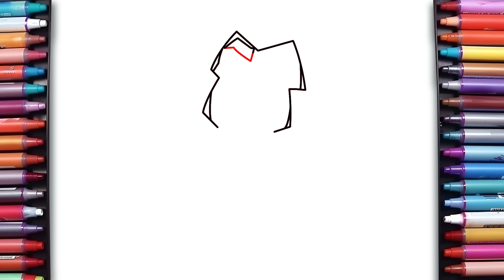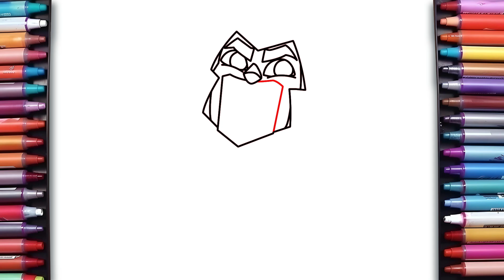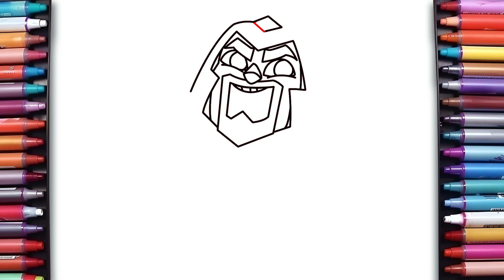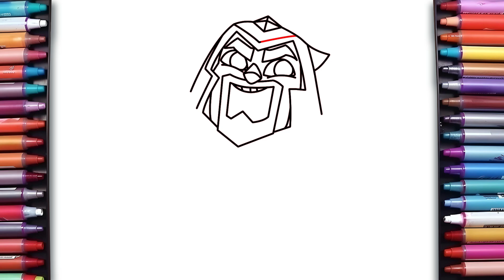How to Draw Wizard from Squad Busters | Step-by-Step Tutorial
Welcome to our step-by-step drawing tutorial on how to draw the Wizard from Squad Busters! Whether you're a beginner or an experienced artist, this guide will help you create an impressive Wizard character with ease